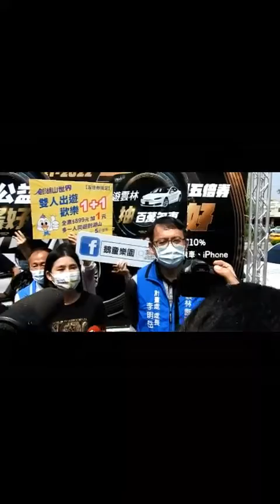券留雲林3大好 換現金抽百萬名車月月大獎等你拿!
呼應中央因應疫情，振興全國經濟推行「振興5倍券」10月上路，雲林縣政府推出「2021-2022遊雲林三大好」活動。雲林縣長張麗善5日表示，從110年10月8日起至111年4月30日止，全國各地遊客只要在雲林縣運用振興5倍券消費滿500元，可享第一好，憑發票在指定地點直接領取10%現金回饋；第二好參加抽百萬名車；第三好做公益最好，縣府會將民眾領取現金的發票捐給弱勢團體。讓「振興5倍券」券留雲林發揮最大效益，張麗善代表雲林縣鄉親，歡迎來自全國民眾來雲林消費，振興商家經濟，帶動雲林經濟循環。
張縣長指出，雲林縣政府去年6月份超前佈署率先推出安心旅遊17條經典遊程，再搭配中央振興3倍券，加碼祭出「遊雲林抽汽車送農場」活動，全力搶攻各產業的消費商機，帶動縣內觀光經濟，吸引全國遊客來雲林踏訪，締造200億觀光消費產值，更在交通部觀光局統計，109年雲林觀光旅遊，獲得非六都首度衝破1019萬觀光人次；今年再迎合中央推行振興5倍券，縣府加碼百萬名車(特斯拉)，更凝聚在地觀光工廠、飯店、民宿、遊憩業者等商家，推出「2021遊雲林三大好」換現金抽特斯拉百萬名車活動，以期再突破千萬觀光人次及經濟效益再創佳績。
縣長張麗善表示，上任2年多來，為提升雲林縣文化觀光旅遊，於108年12月25日將文化處改制為文化觀光處，在處長陳璧君帶領文觀處同仁積極規劃、行銷雲林縣文化觀光，推出主題式活動與遊程，包括雲東經典步道森呼吸、雲西海陸深度微旅行、雲中宗教朝聖，109年雖適逢新冠肺炎疫情衝擊百業，更超前部署、觀光逆勢成長衝破千萬人次，創造約200億元觀光消費產值，讓農業大縣正式轉型為觀光大縣，一甩觀光吊車尾名次。

縣長張麗善表示，雲林縣有濃厚人情味、慢活優質生活環境，加上山、海、平原各具特色的豐富生態觀光旅遊景點，甚至草嶺石壁富含芬多精的森林療育基地，縣府積極推動2021雲林健康運動旅遊。今年也配合中央自行車旅遊年，推出低碳旅遊5條適合親子騎遊的自行車主題路線，以及甫啟動的全台唯一宗教路線的台灣好行「與神同行 平安隨行」雲林三條路線。建構雲林整體低碳觀光推展，打造雲林縣第一個森林療育基地，並串連周邊觀光資源，全面建構雲林縣觀光旅遊整體形象的「三縱、三橫、生態四角」觀光發展願景。
台灣好行「與神同行 平安隨行」也搭配振興5倍券-遊雲林三大好換現金抽百萬名車活動，串聯10月國際偶戲節推出雲林三線「斗六古坑線」、「北港虎尾線」、「雲林草嶺線」八折優惠，還能抽好禮，頭獎為價值8,000元的劍湖山渡假大飯店雙人房住宿券、斗六古坑線一日券2張、劍湖山世界門票2張組合大禮包雙人組。
文觀處長陳璧君說，後疫情趨緩，縣府推出許多主題活動，有正開跑的10月份雲林國際偶戲節、11月顏思齊開台四百週年、台灣國際咖啡節、12月雲林大造時代、明年2月北港燈會、4月紫斑蝶季、客家桐花祭等活動，並結合節慶活動推出雲東、雲西特色觀光小旅行。適逢中央推行振興5倍券，為促進振興5倍券能「券留雲林」，文觀處特別將5倍券的使用融入抽百萬名車(特斯拉)活動，同時規劃月月抽獎活動，獎項非常豐富包括電動機車、iPhone、五星級飯店住宿券、雲林良品等抽獎好禮，而百萬名車(特斯拉)將在111年5月18日透過直播公開抽出。

另外，縣內觀光工廠、遊憩業者及飯店民宿等，亦踴躍提供包括主題樂園門票組、平日雙人住宿券、MID手工單車、契作50棵咖啡樹、綠光尋寶一日遊、一年份養生包子早餐、一年份洗衣精補充包、雲上福祿壽高粱酒、好達樂咖啡香甜酒套組、鮮果直釀水果酒DIY、米酒套組、咖啡禮盒、DIY體驗課程；並有許多雲林良品包括有機青仁黑豆水、柴燒醬油禮盒、蔬果麵禮盒組、經典堅果禮盒、甜蜜蜜酒禮盒、冷壓黑麻油與冷壓苦茶油、烏魚子禮盒、蜂蜜禮盒、苦茶油禮盒、黑蒜及黑蒜精禮盒等優質獎項，讓來雲林觀光消費遊客好禮獎不完。

雲林縣政府挺在地相關產業，配合振興5倍券振興商家經濟，提升民眾消費意願，活絡店家銷售商機，活動期間民眾於本縣營業登記地點或稅籍登記之商店，或其他類(包含擁有評鑑標章的觀光工廠及本府認定的休閒農場)消費，累計消費滿500元以上者，憑發票兌換發票金額10%現金回饋。

計畫處長李明岳說明，五倍券遊雲林活動自110年10月18日起開放兌換至預算額度用罄為止。憑發票兌換發票金額10%現金回饋兌換辦法：(一)兌換方式：消費者持110年10月8日起於本縣商店或其他類的消費發票，持個人有效證件至兌換地點兌換。(二)兌換地點：本縣各戶政事務所兌換。(三)兌換時間：星期一至星期五上午9點至下午5點半，星期六上午9點至12點，星期日及國定假日休息，兌換之發票將由本府收執轉贈社福團體。(四)每人最高兌換現金500元。李處長補充，若是周日來雲林消費的外地遊客，亦可洽縣府1999便民服務專線，保留兌換現金回饋權利，相關細節可上縣府官網查詢。

「2021遊雲林抽百萬名車」最好活動，凡於110年10月8日起至111年4月30日活動期間內，在雲林縣單筆消費金額滿500元以上之實體發票或雲端發票，即可憑發票至「遊雲林抽百萬名車」活動網站，輸入完整「消費方式」、「登錄統一發票」、「基本資料」等資訊，可獲得1次「遊雲林抽百萬名車」抽獎資格，滿1,000元可抽2次，依此類推，每人最多10次抽獎機會。每張發票號碼抽獎限中獎1次，不得重複中獎。參與記者會貴賓有縣議員賴淑娞、周秀月、黃美瑤、蔡東富、黃文祥、廖偉啨、縣府建設處長、工商發展曾智麟科長、人事處長、新聞處長、公關楊惠仙科長、文觀處蔣明新科長、計劃處林欣生科長、斗南鎮長、古坑鄉長、三好總經理、福祿壽酒廠總經理、縣內塔吉特、朝露魚鋪等觀光工廠代表皆出席共襄盛舉。
建設處補充兌換現金算法如下：
發票金額(元) 回饋現金(元)
500~999 50
1,000~1,499 100
1,500~1,999 150
2,000~2,499 200
2,500~2,999 250
3,000~3,499 300
3,500~3,999 350
4,000~4,499 400
4,500~4,999 450
5,000~ 500
   兌換說明：
1. 本方案預算為新臺幣2,500萬元，預算用罄即停止兌換，本府得視預算額度，於用罄前公告於官網。
2. 發票需營業登記地點或稅籍登記於雲林縣內商家開出或其他類開出，但有買受人統編者；個人水、電、瓦斯等經常性付款，恕無法參與本活動。
3. 以雲端發票參與本方案，請事先備好消費紀錄或載具截圖供現場兌換審查，如果審核不過(比如非雲林消費的發票)，恕無法參與本活動。
4. 持有委託兌換人證件資料者，最多可代為兌換4人(含本人)。
5. 如以不實發票兌換，主辦單位將追回已兌換現金或抽獎品，並依刑法追究。
6. 兌換人如違反本活動規定者，主辦單位保有取消兌換現金或中獎資格及參與本活動的權利，並對任何破壞本活動行為保留法律追訴權。
7. 主辦單位保留審核、決定及變更辦法內容之權利，如有未盡事宜，悉依主辦單位相關規定或解釋辦理，並得隨時補充公告之，修改訊息將於本活動網頁上公布，不另行通知。